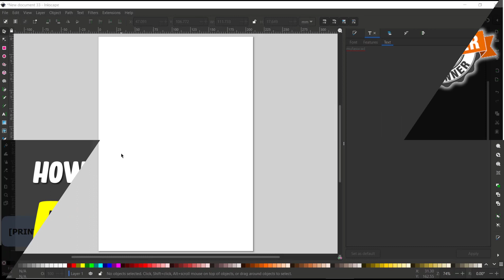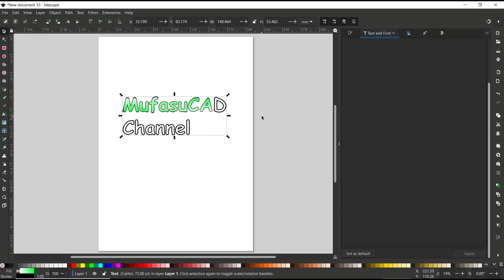Inkscape How To Edit Text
One of the key features of Inkscape is its ability to edit text. Whether you need to change the font, size, color, or other attributes of your text, Inkscape makes it easy to do so. With just a few clicks, you can transform your text into a work of art.

Inkscape's text editing tools are highly customizable, allowing you to adjust the spacing, kerning, and other aspects of your text to achieve the perfect look. You can also add special effects, such as shadows, gradients, and textures, to make your text stand out even more.

In addition to its text editing capabilities, Inkscape also offers a wide range of other features, including support for multiple file formats, advanced path editing tools, and the ability to create complex shapes and designs. Whether you're a professional designer or just starting out, Inkscape is the perfect tool for all your graphic design needs.